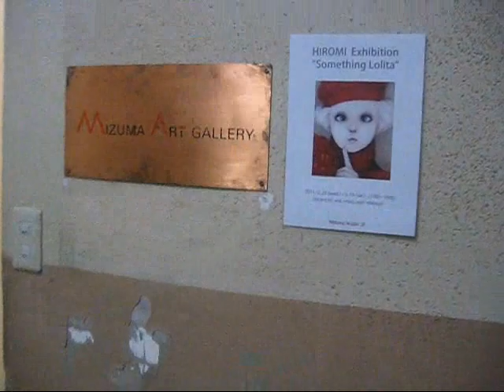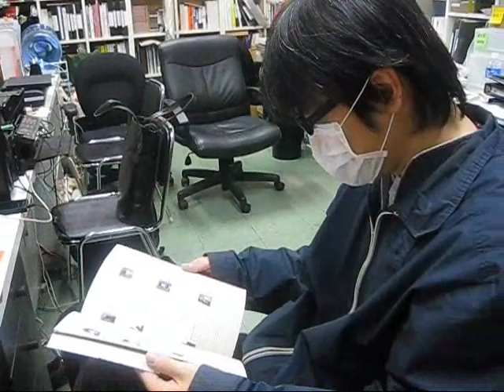Hiromi "something lolita" Mizuma Action, Tokyo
HIROMI"Something Lolita" paintings at Mizuma Action, Nakameguro, Tokyo, Japan, 2011, 2/23-3/19/2011